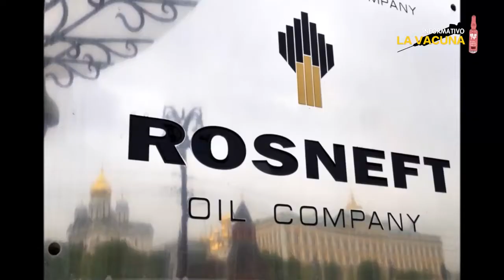Cambios en la matriz energética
Vivimos un tiempo de intensa disputa entre potencias, con pueblos que ajustan sus agendas, reacomodan fuerzas y tratan de diseñar una estrategia que esté acorde con el momento que vivimos y el futuro que encaramos. Los cambios que afrontamos no son pocos, y en ello el capital tampoco se duerme sobre los laureles, y tomando nota de la realidad que afronta vira. No son cambios fáciles, pero ya están en marcha, muestra de lo cual es el agotamiento de la matriz energética.

¿Seguiremos aferrados a esta economía extractivista que va contra toda lógica?